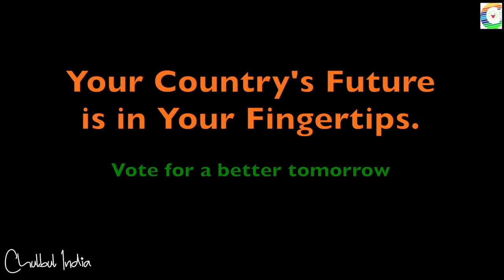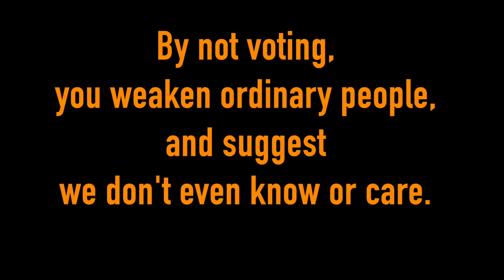Who is Your CM in Delhi 2020? | Delhi Chief Minister Election in 2020 | AAP | BJP | INC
Whom you should vote for? Who to Vote?
How to select right candidate?
Will Arvind Kejriwal Become Delhi Chief Minister Again in 2020 election?  Next CM of Delhi ? | Delhi Election 2020 |
Comment you Choice. your opinion is important.
So who will be the next CM of Delhi?
Would the Delhi people re-elect Arvind Kejriwal as CM in 2020?
Can AAP defeat BJP ?
Will Congress win the 2020 elections in Delhi?

Let's have a look what Delhi's people think.

Hello friends. We (ChulBul India) are making videos just for entertainment or information purpose and our intention is not to hurt anyone.